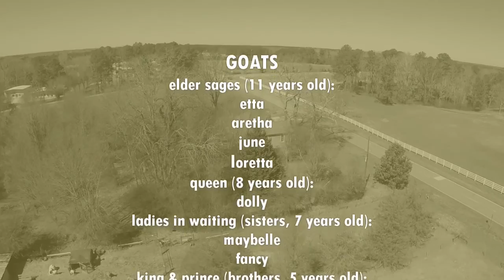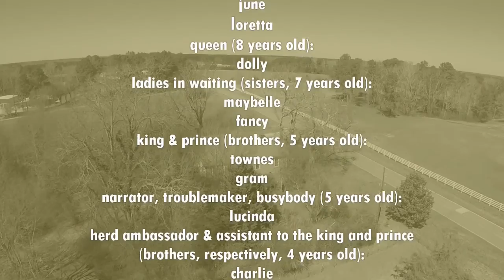Memphis Minnie Goes to Oakhaven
An orphaned kid finds her place among the residents of Oakhaven.
Oakhaven Farm  Rutledge, Georgia, USA
Goat Ballad - A Pasture Hymn